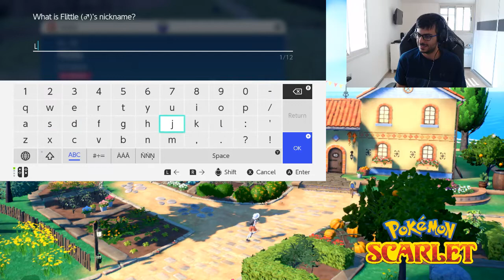בוא נשחק פוקימון סקארלט - פרק 4